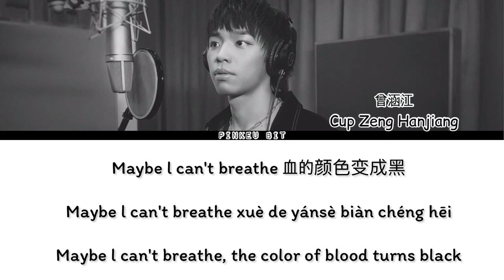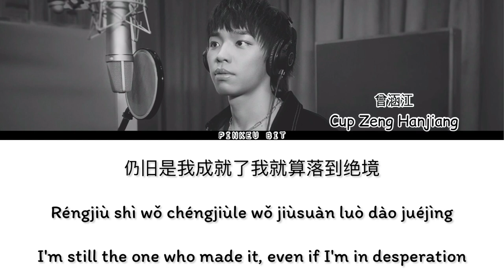Cup Zeng Hanjiang(曾涵江) “The dust has not fallen yet” 《尘埃未落》 [Lyrics/Chi/Pin/Eng]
Cup 曾涵江 has recently released a new adaption of battle song for video game “灵笼”. You can watch the MV on his official Weibo!